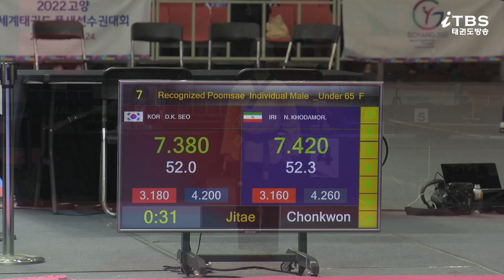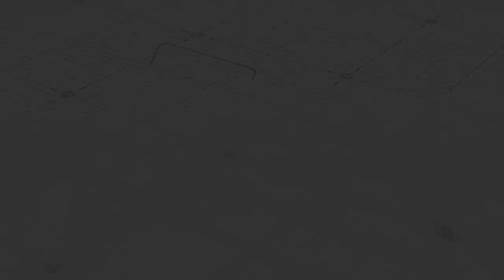나는 국대다｜Recognized Poomsae Individual Male_Under 65 결승 KOR D.K.SEO vs IRI N.KHODAMOR